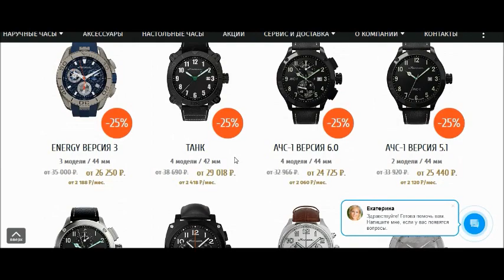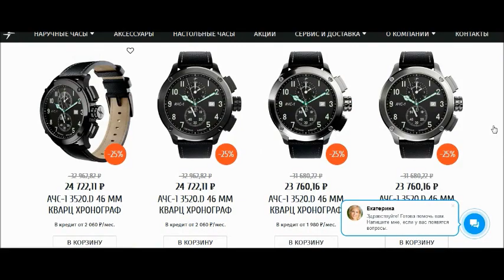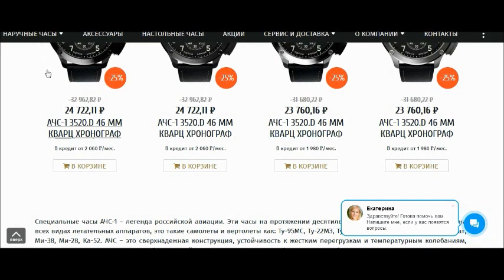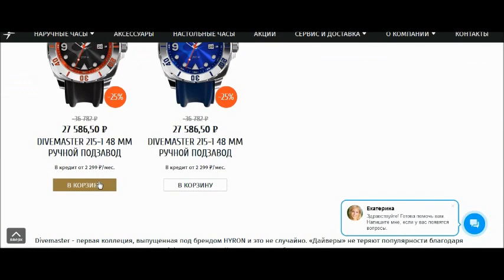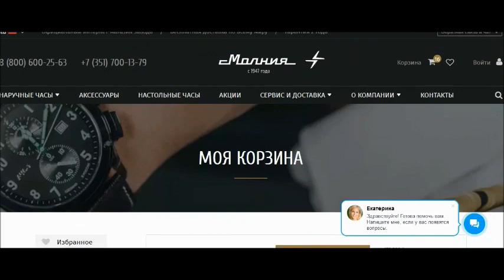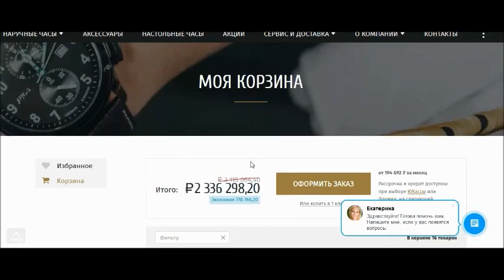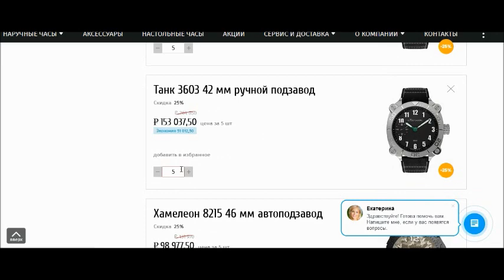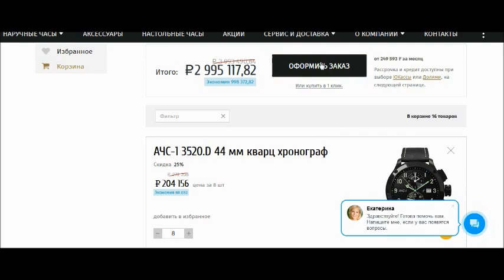Закупаем часы Молния на 3 миллиона рублей (в Чёрную пятницу).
ФИРМЕННЫЙ ИНТЕРНЕТ-МАГАЗИН(без посредников).

Часы от производителя. Без посредников. Официальный интернет-магазин. Качество. Доставка. Гарантия.
Большая коллекция наручных часов : Пилот, Танк, АЧС-1, Этюд и др. от производителя.
Дополнительная гарантия на все коллекции часов в 1 год всем покупателям нашего интернет-магазина. Совокупная гарантия в таком случае составит 2 года.
Отправка по России: т/к СДЭК.
Отправка за рубеж:  экспресс-доставка DHL.
  Часовая мануфактура  основана в 1947 году и на сегодняшний день предприятие  объединяет лучших российских часовщиков. Миссия компании направлена на производство высокоточных часовых приборов и механизмов.

  История завода и производимых им часов уходит корнями в историю американской фабрики «Дюбер-Хемпден» и историю создания 1-го Московского часового завода.

   В 1929 г. в Америке советское торговое представительство Амторг приобрело две обанкротившиеся часовые фабрики – «Дюбер-Хемпден» из Кантона (штат Огайо), выпускавшую карманные и наручные часы и «Ансония» из Нью-Йорка, выпускавшую будильники и настенные часы. Эти два предприятия стали основой для 1-го и 2-го государственных часовых заводов треста точной механики в Москве, уже в 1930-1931 гг. начавших выпуск первых советских часов.